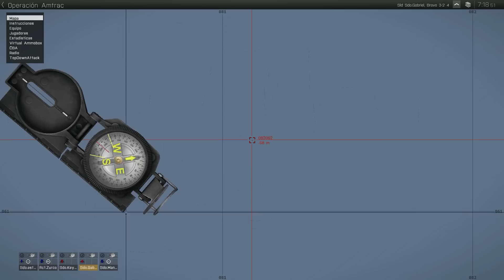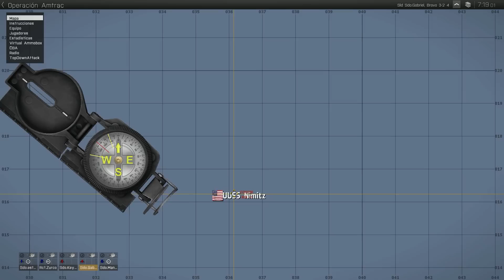ARMA 3 - Operación Amtrac - GOE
Mision en la que comenzamos en un portaaviones para desplegarnos en ALtis y matar al general enemigo